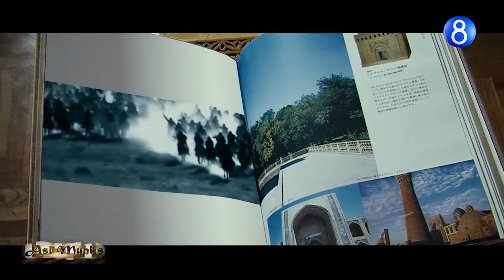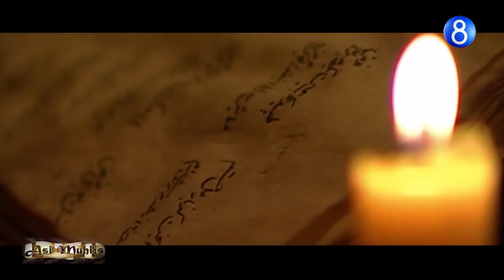Asl muhlis ko'rsatuvi Navro'z Sobirov (3-soni)